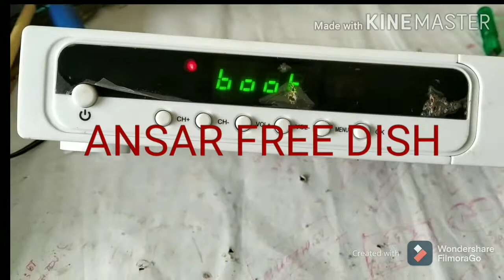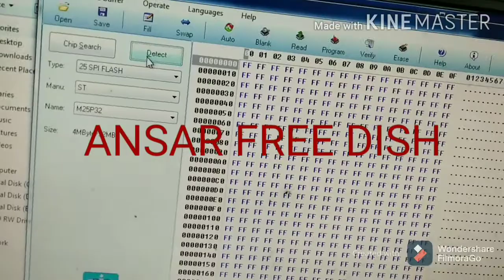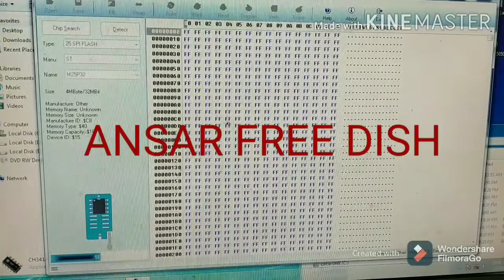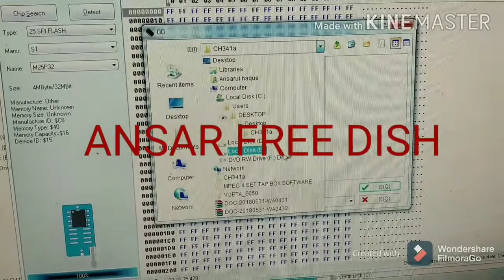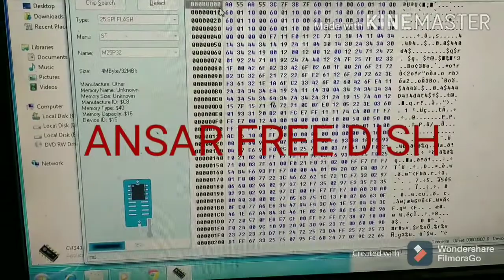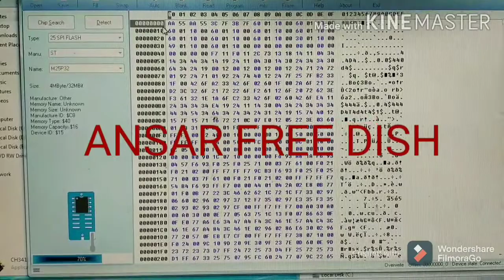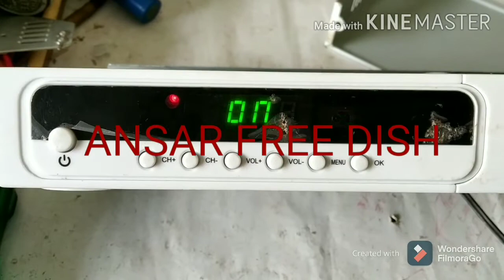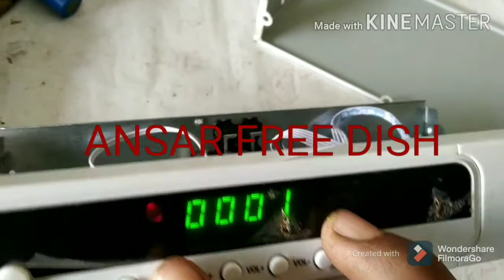dead set top box Repair | dead MPEG4 SET TOP BOX repair | USB SET TOP BOX dead solution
tyc box ripiyar . pagaria 101 software